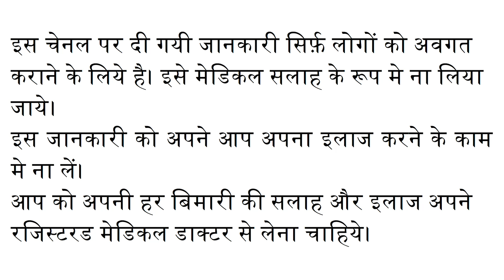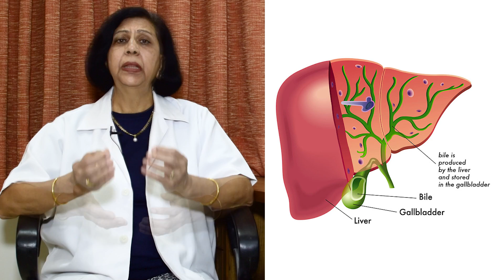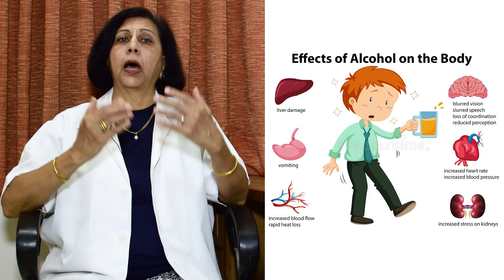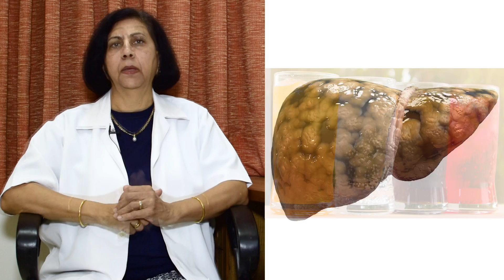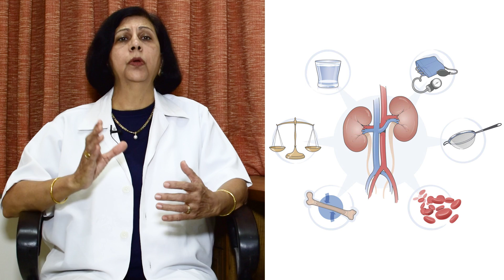लिवर और किडनी की सफाई और सवास्थ्य || Liver & Kidney Detox and health.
इस वीडियो में मैंने लिवर और किडनी कैसे काम करते हैं - इन्हे साफ़ और स्वस्थ रखने के सरल तरीके बताये हैं
लिवर और किडनी के खराब होने के लक्षण क्या होते हैं - इनको कौन सी चीजें फ़ायदा करती हैं और किन चीज़ों से इन्हे नुक्सान पहुँचता है यह भी बताया है
In this video I have explained how our liver and kidney function. What are the signs of their ill health. What can harm them and how to keep them healthy.

0:00 Introduction / परिचय
0:25 Common liver problems / लिवर की आम समस्याएँ
2:27 Foods for healthy liver / खाना जो लिवर के लिए अच्छा है
3:44 Foods that cause damage to liver / खाना जो लिवर को हानि पहुँचता है
5:29 Liver function test (LFT) / लिवर फंक्शन टेस्ट
5:44 What is function of kidneys / किडनी का क्या महत्व है
6:50 Signs of disorder in kidneys / किडनी की बीमारी के लक्षण
7:30 How to keep kidneys healthy / किडनी को स्वस्थ कैसे रखें
7:47 Foods that cause kidney damage / खाना जो किडनी के लिए हानिकारक है
8:28 Fruits to be avoided for weak kidneys / कुछ फल जो कमज़ोर किडनी के लिए हानिकारक है
8:35 Foods beneficial for kidneys / खाना जो किडनी के लिए लाभकारी है
9:00 Kidney function test (KFT) & urine test / किडनी फंक्शन टेस्ट और पेशाब की जांच